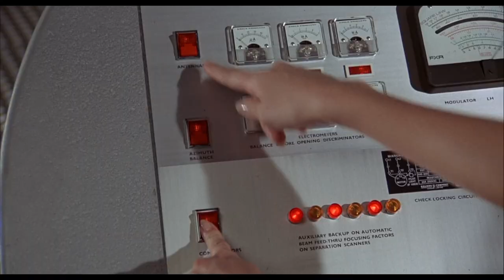The Man With The Golden Gun. Bond v Scaramanga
Stam Fine looks at the rather ordinary 1974 Bond story, The Man With the Golden Gun, a great idea about two killers hunting each other. Which, fittingly enough, is based on a fairly ordinary Ian Fleming book. Roger Moore is back as James Bond 007, along with Christopher Lee as the eponymous Man With The Golden Gun, and this time, it’s an actual Gun, not a euphemism. Britt Ekland, Maud Adams and Herve Villechaize also star.